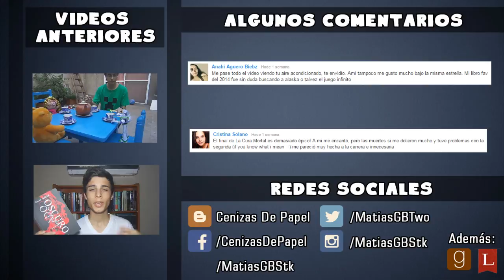El lado oscuro- Sally Green | Reseña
Hola! En este video les hablo sobre "El Lado oscuro" de Sally Green ¿Lo conocían?

Reseña, opinion, el lado oscuro, sally green, nathan, libro, brujos blancos, brujos negros, fains, codigos medios, consejo, don,